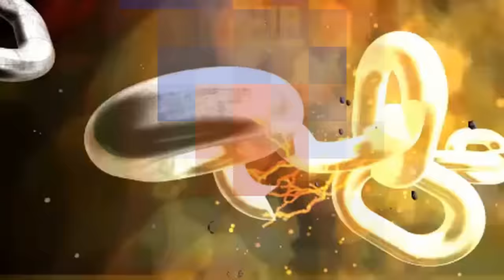Calentador De Paso No Enciende – Boiler De Paso No Enciende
El PROCEDIMIENTO BASICO que debes de hacer cuando tu CALENTADOR DE PASO NO ENCIENDE BOSCH, CINSA, Rugo, FOSET, CaloRex, KRUGER
Link Porque Mi Calentador De Paso No Enciende Diafragma Roto
boiler de paso
calentador de paso